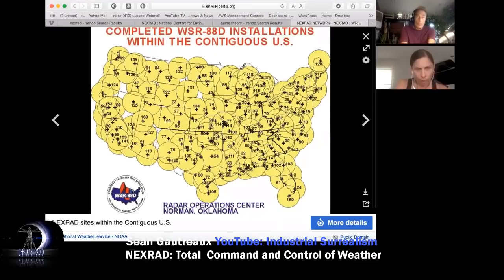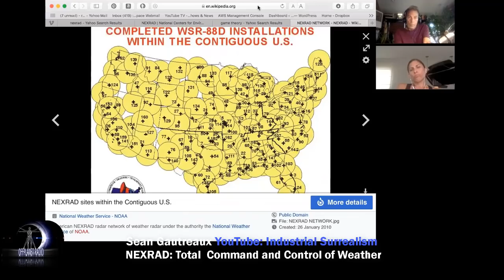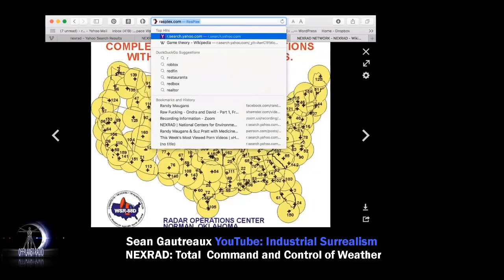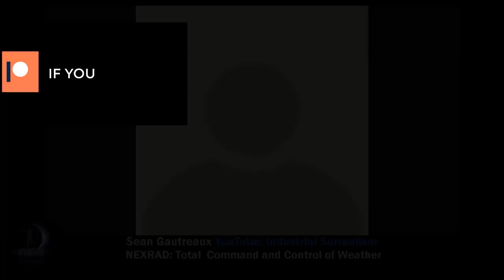Sean Gautreaux: Total Weather Command and Control - Hr1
Sean Gautreaux joins Randy Maugans and Emily Moyer for an analysis of the ongoing weather warfare and the NEXRAD system.